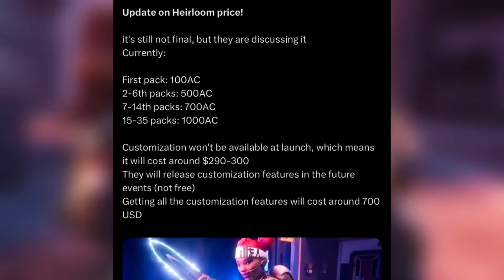New Apex Shadow Event Is Here!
New Shadow Society Event Is Here!